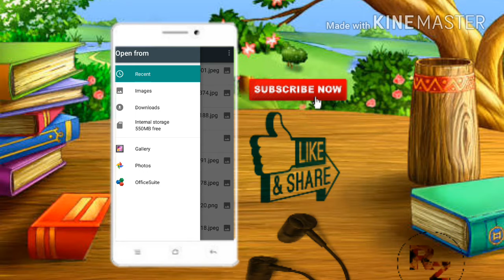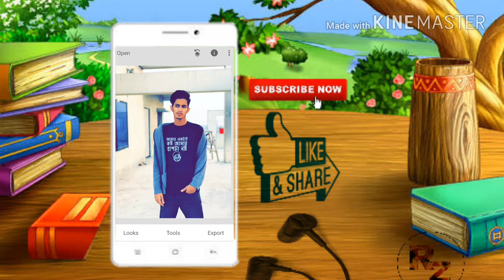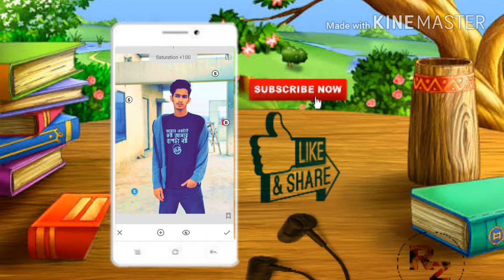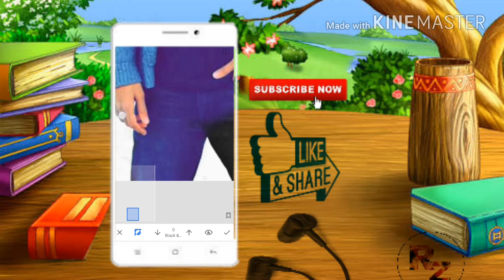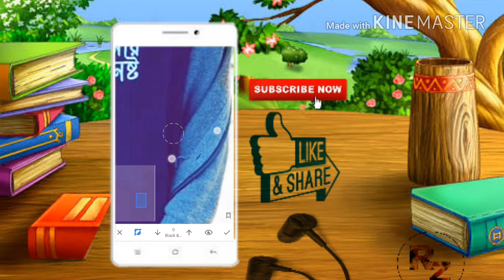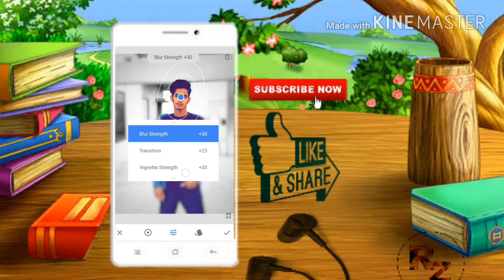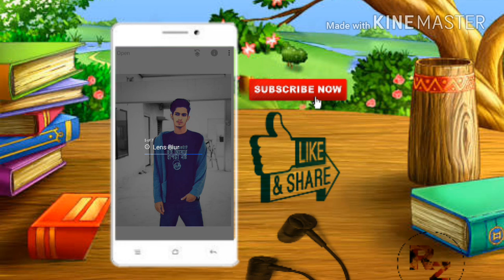Snapseed Photo Edit(Black & White)Android Tutorial...